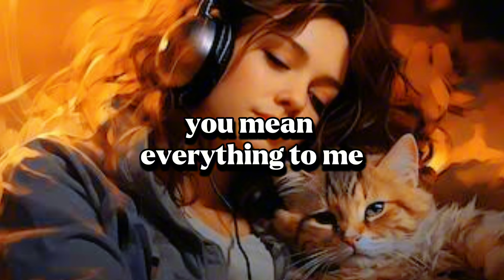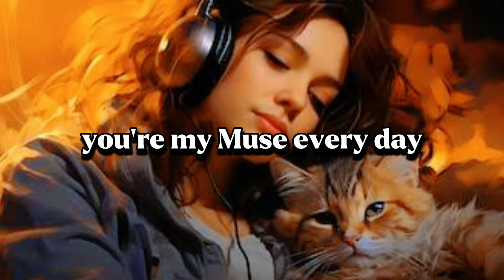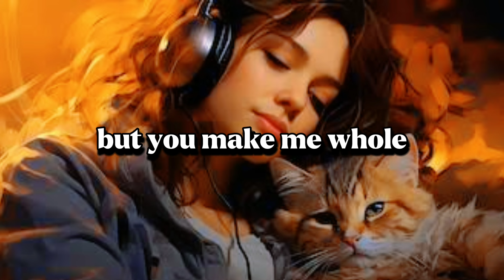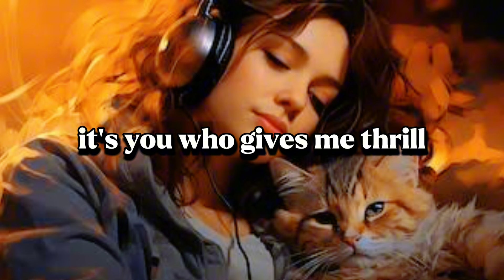VERONICA Lyrics - Jay Ehh Dis (Music)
Original Music

Pa like naman ng video sa YouTube ko sa pamamagitan ng pag pindot ng link sa comment section, maraming salamat...